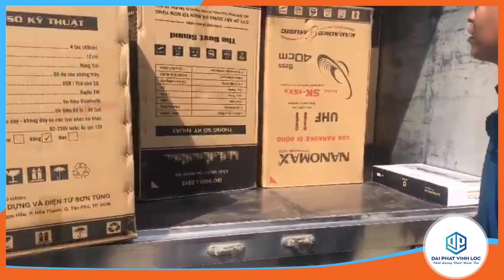Cấp Tốc Chuyến Hàng Cuối Năm Loa Kéo Karaoke Nanomax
Công ty bán sản phẩm chính hãng uy tính, chất lượng bảo hành từ 1 đến 10 năm từ các nhà sản suất hàng đầu trên toàn thế giới.
 Giá cả hợp lý phải chăng vô cùng đa dạng cho tất cả các khách hàng lựa chọn.
 Đặc biệt bán trả góp lãi suất 0%, ưu đãi không qua ngân hàng cho khách hàng thuộc TP Hồ Chí Minh, Bình Dương, Long an...
 Phương châm " Uy tín Chất lượng là sự sống còn" " Phục vụ bạn là trách nhiệm của chúng tôi" Làm nền tảng cho sự phát triển vững chắc.
Đăng ký theo giỏi  để nhận được video mới nhất.